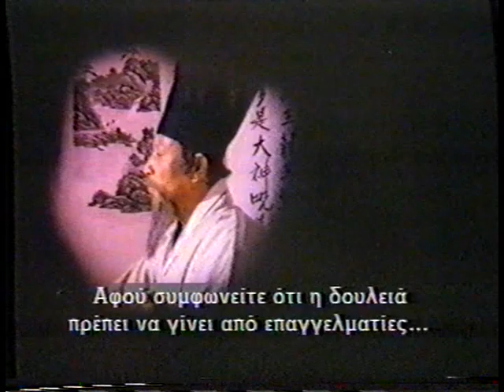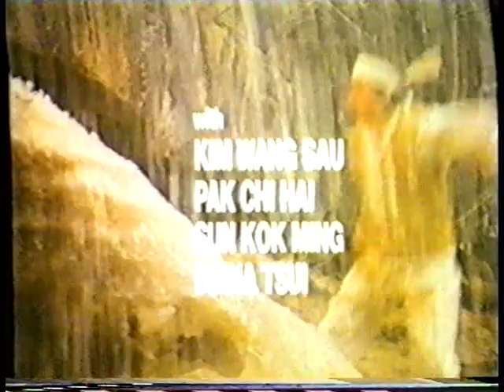Громовые ребята Золотое приключение / Thunder Kids Golden Adventure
В гористой сельской местности, в пещере потаённой, хранится волшебная статуэтка «Золотого Будды», представляющая ценность немереную. Информация о ценном антиквариате просачивается в массы, и за статуэткой начинается охота. Претендуют на статуэтку многие, от авантюристов – индевидуалов (Джонатан Исгар и Кен Гудман) до Чёрных Ниндзя, но удача улыбается боссу мафии из Сеула. Тем временем, из деревни, в Сеул, как Ванька на деревню к дедушке, к старшей сестре, отправляются три брата. Огромный город пугает провинциалов, и постоянно подкидывает ужасные проблемы и страшные ловушки и западни, но, это не страшно, ведь ребята учились в дерене не читать и писать, а задорно махать ногами, поэтому, с неприятностями они справятся, нанеся городу урон, как маленькое торнадо. Деревенские простачки, обладающие такими боевыми талантами, что их грех не использовать, попадают в поле зрения мафиози, и те решают использовать их таланты в своей борьбе с ниндзя. Больших трудов обмануть простачков из деревни не понадобилось, и вот ребята уже трудятся на босса мафии. Но, хоть ребята умом и не блещут, но быстро догадываются на кого работают, и, решают восстановить справедливость, и вернуть «Золотого Будду» в храм родной деревни.